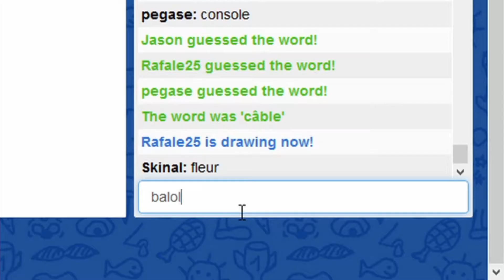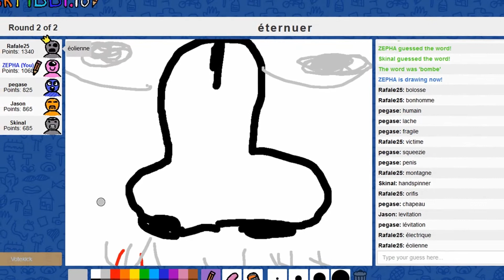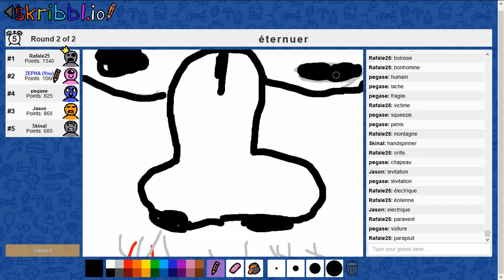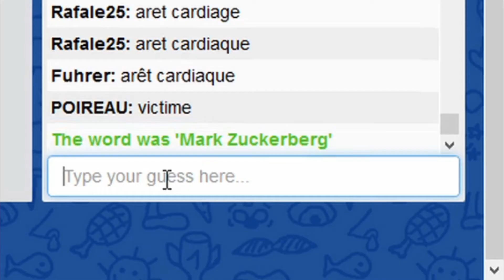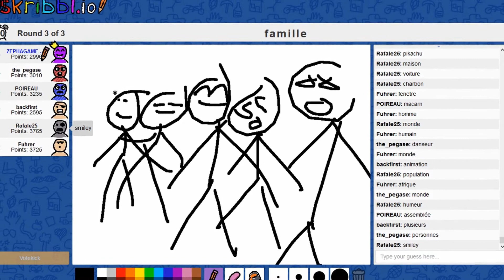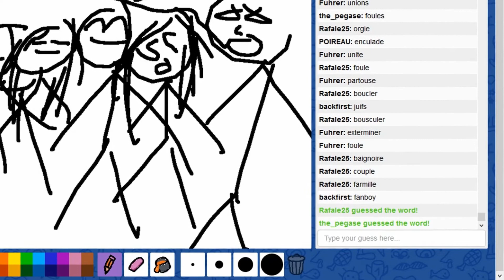SAIS-TU DESINNER ? | SKRIBBL.IO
Tu sais dessiner ? Oui ? Euh..nous aussi.. ^^